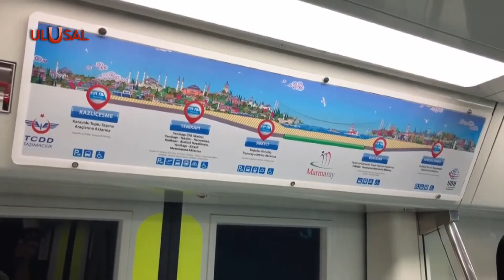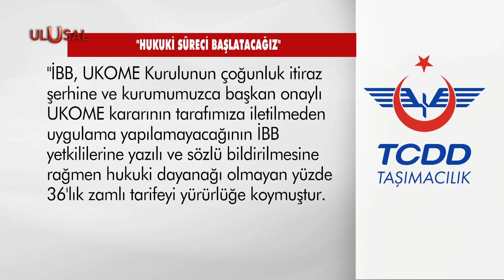Marmaray’a yüzde 36 zam geldi: İBB-TCDD tartışması yargıya taşınıyor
İstanbul Büyükşehir Belediyesi, 1 Ocak itibarıyla Marmaray hattında zamlı tarife uygulamasını başlattı. Devlet Demiryolları'ndan yapılan açıklamada, bu ücretlendirmenin hukuksuz bir şekilde yürürlüğe konulduğu ve İBB hakkında hukuki süreç başlatılacağı belirtildi.